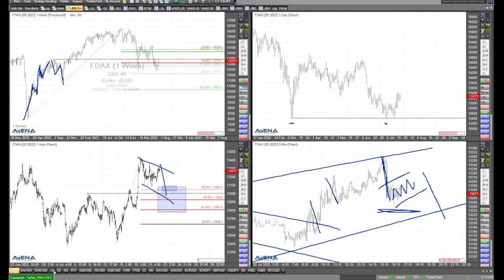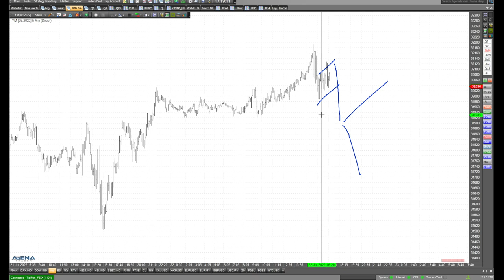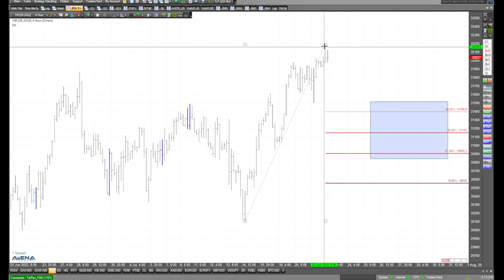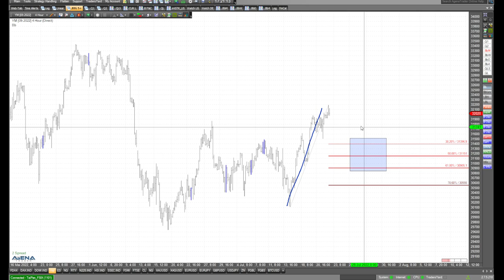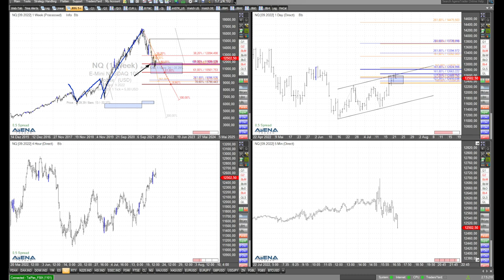Verschiedene Szenarien bei Dax und Dow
Für Dax und Dow kann man aus charttechnischer Sicht verschiedene Szenarien ansetzen. Schauen wir uns das im Video genauer an.